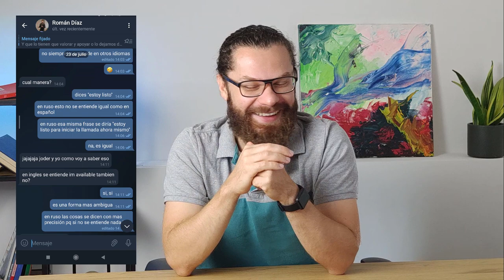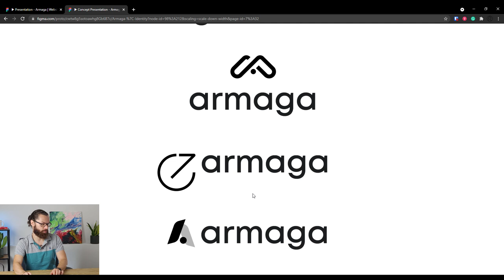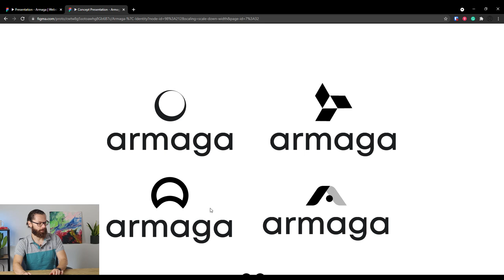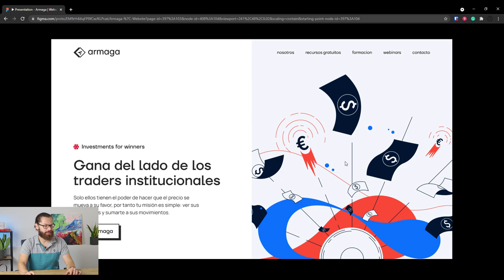Vamos de 🍑 con el calendario de cambios previsto pero.... ¡tenemos nuevo logo!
Toda la info del intensivo de fin de semana 1️⃣9️⃣.9️⃣€

Página provisional con las novedades para esta convocatoria en el curso de Order Flow 👇